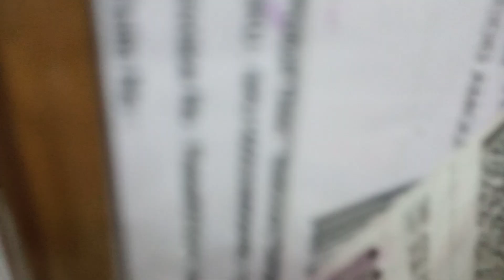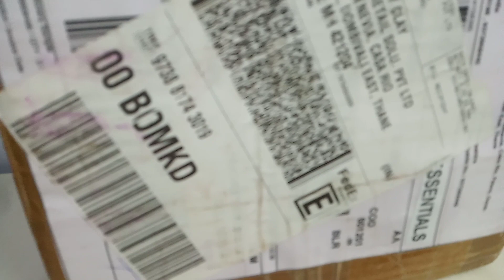## ❣️Red Roasted Nakumatt ## current situation ## ☔☔Heavy rain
It's a requested or demanded video of Red Roasted Nakumatt and also information of current situation of whether due to which some parcels are holded by 3-4 days

For more details please contact on